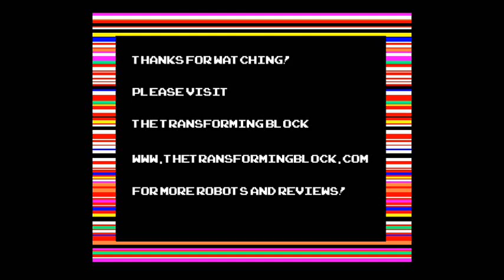Internet Perversonality Vangelust!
The shocking hotel recordings brought to light for the first time! With original music by BuddhaCon

With thanks and apologies to Vangelus; toy reviewer to the stars!